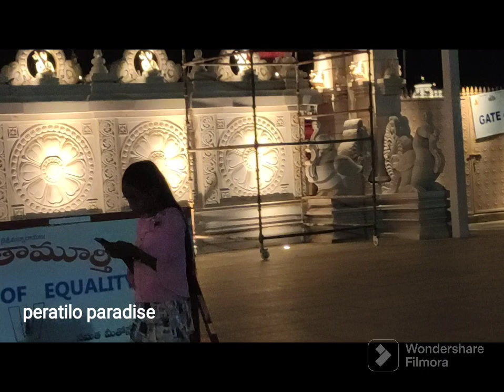Statue of EQUALITY / సమతా మూర్తి స్పూర్తి కేంద్రం/108 విష్ణుమూర్తి పుణ్యక్షేత్రాలలో దర్శనంTourism#